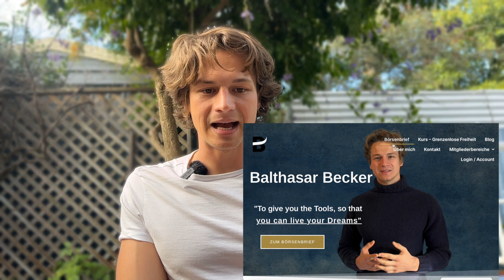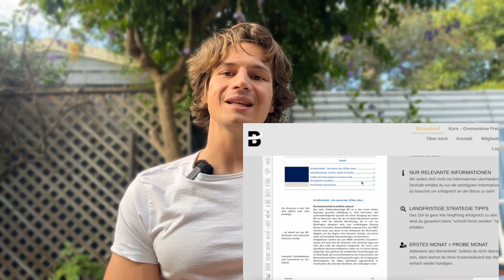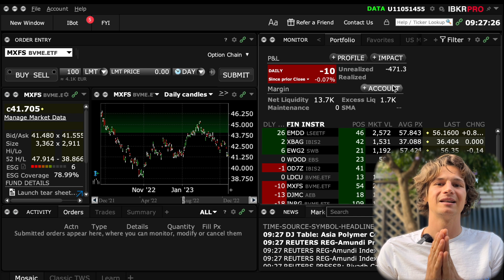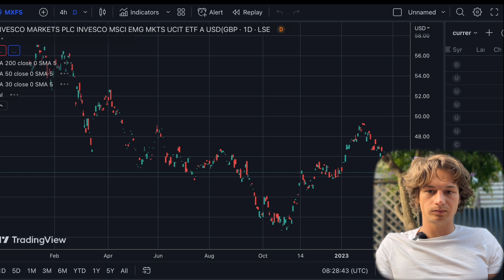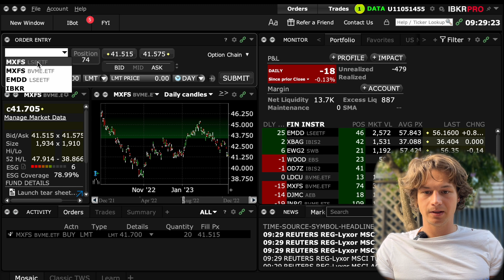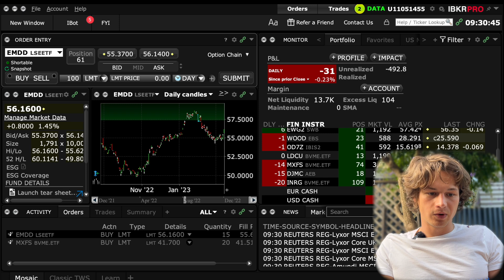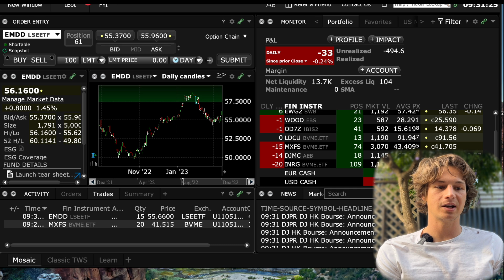wie viel Geld verdient man mit einem Börsenbrief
Link zu meinem grenzenlose Freiheit Kurs, um aus dieser Raupe einen Schmetterlingen zu machen